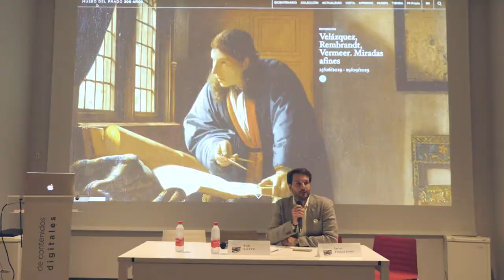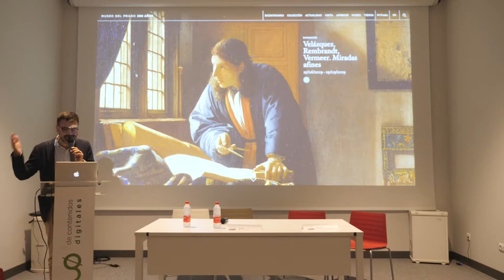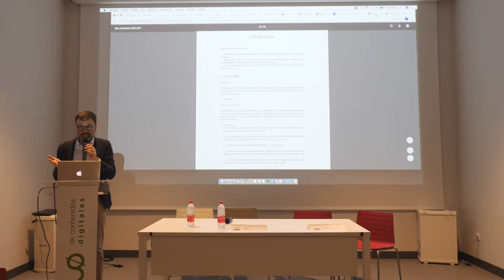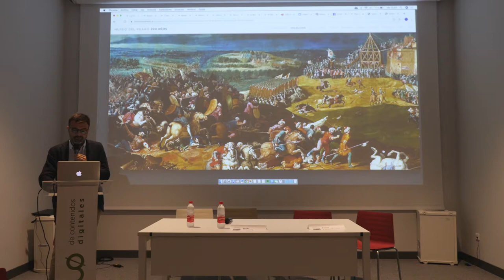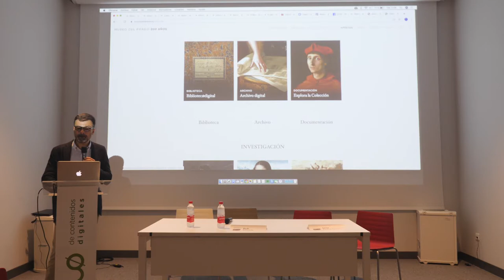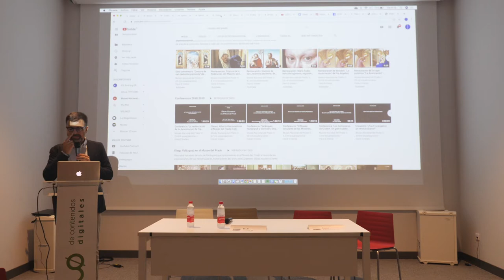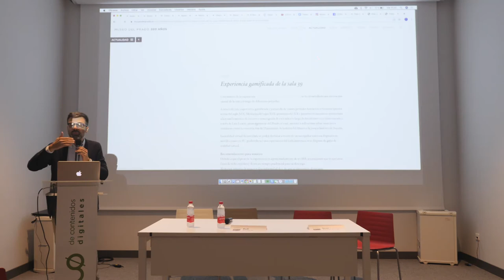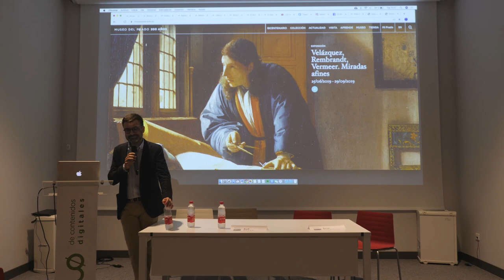Estrategia y transformación digital del Museo del Prado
Conferencia impartida por Javier Pantoja Ferrari, Jefe de Área de Desarrollo Digital en el Museo Nacional del Prado en el marco del Simposio Internacional Formatos Digitales para la difusión de la cultura artística (Proyecto I+D ART-ES. Ministerio de Economía y Competitividad HAR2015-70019-P). Polo de Contenidos Digitales (Málaga, 29 de septiembre de 2019).

Lecture given by Javier Pantoja Ferrari, Head of the Digital Development Area at the Museo Nacional del Prado, within the International Symposium: Digital Formats for the dissemination of artistic culture (R&D ART-ES Project. Spanish Ministry of Economy and Competitiveness HAR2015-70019-P). Polo de Contenidos Digitales (Málaga, September 29, 2019).